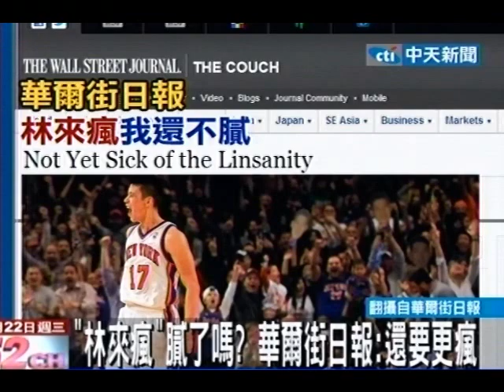林書豪創收視奇蹟！擊敗籃球大帝喬丹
中天新聞》因為林書豪讓原本很多對籃球不感興趣的人，也開始鎖定豪小子的每一場比賽，這連帶讓收視率是越來越高，光是21號尼克隊對籃網隊的比賽，收視率就達到了7.34，換成收視人口光是在美國地區就是同時有54萬的家庭觀看，這比籃球大帝麥可喬丹所創下6.78的收視率紀錄還要高。